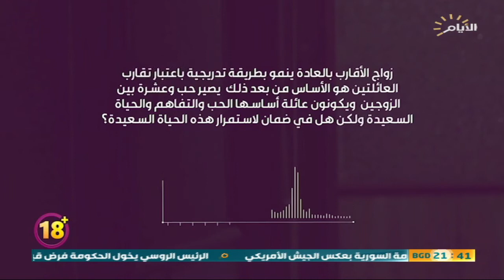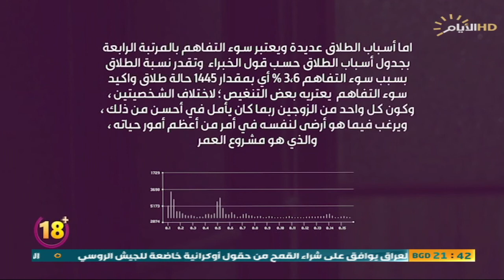برنامج +18 ، سوء التفاهم بين الزوجين ، الحلقة الكاملة